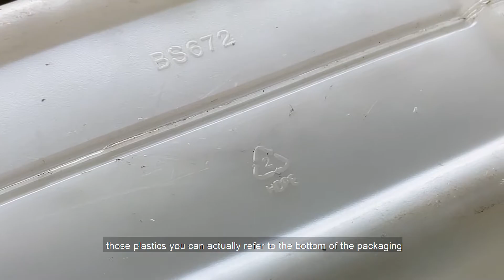Yellow Pot By HOMA #12 | HOMA2u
Yellow Pot is one of the CSR Programs initiated by hommies. It is made from plastics collected from rivers around Klang Valley. Due to the pandemic, we couldn't have the chance to get this plastic waste so we need your help to send your plastics to us!